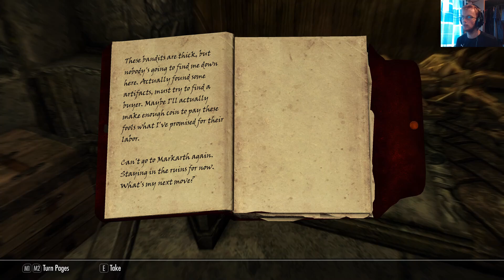Let's Play The Elder Scrolls V: Skyrim Anniversary Part 214: Return to Mzinchaleft